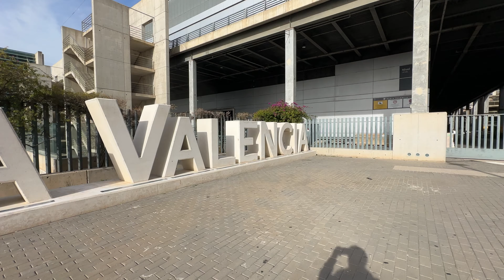Cepsa se pasa a la Movilidad Eléctrica!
Cepsa en el eMobility Congress de Valencia presentó sus planes de movilidad que pasan por apostar en la Movilidad Eléctrica llenando sus estaciones de servicio en España de cargadores para coches eléctricos.